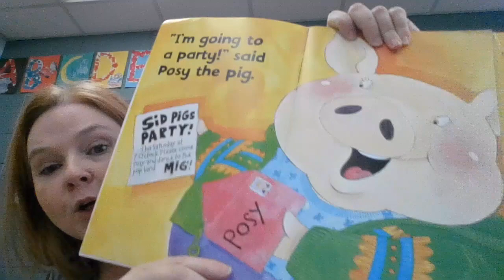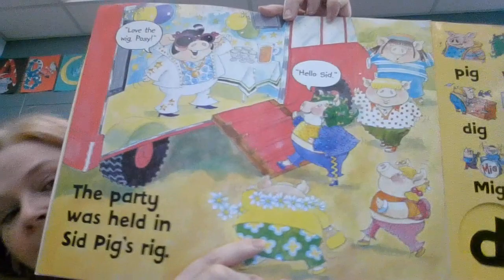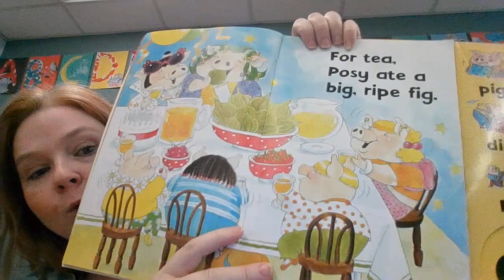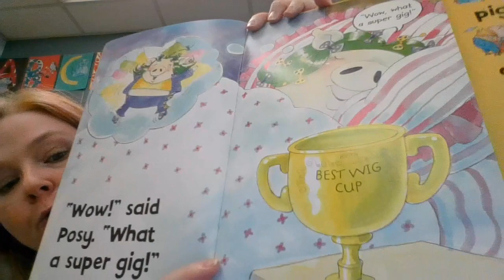Learning the "ig'" family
Learning the how to read with "ig"